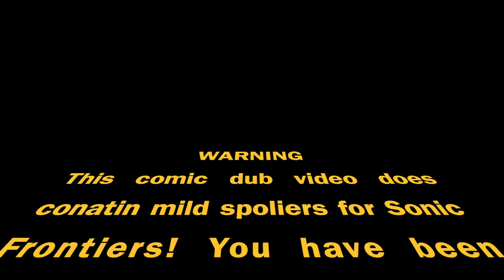KNUCKLES RETURNS! (Knuxouge Frontiers Comic Dub)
-WARNING- MILD SONIC FRONTIERS SPOILERS IN VIDEO!

Great to make a video based off the recent release of Sonic Frontiers, this was so fun and cute to put together!  Hope you guys and gals love the video, if you did be sure to like the video (helps me with the YouTube algorithm lol) and subscribe for more Sonic comic dub content!

Cast:
Rouge: @CashlinSnow
Knuckles: @MidniteRealmVA

Editor: Me and MightyVA